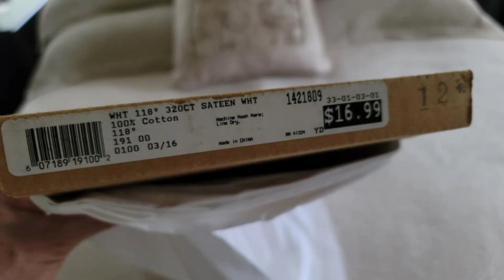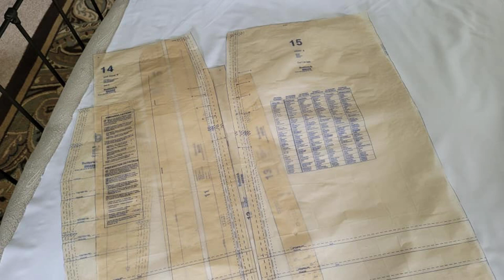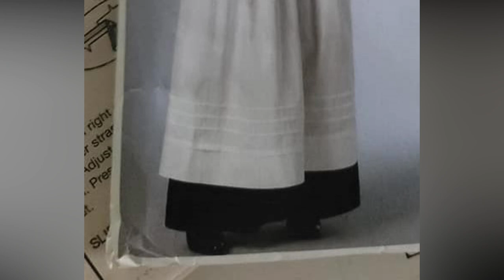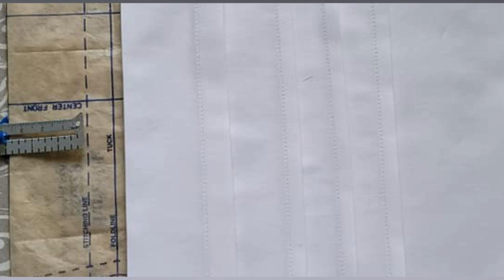A Victorian Edwardian Cottagecore Apron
Sharing with you the creation of a lovely Victorian or Edwardian historical impression apron which is also perfect for Cottagecore style. This apron will be part of my whimsicalwitches project but is so pretty I wanted to share it in a separate video and companion blog post. Following Butterick B6229 Making History pattern and showing my tips along the way.